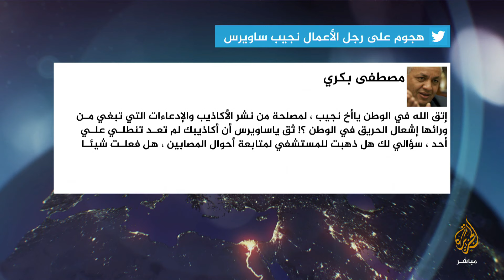النيابة العامة تباشر التحقيقات في حريق بقاعة كنيسة الأنبا بيشوي بالمنيا